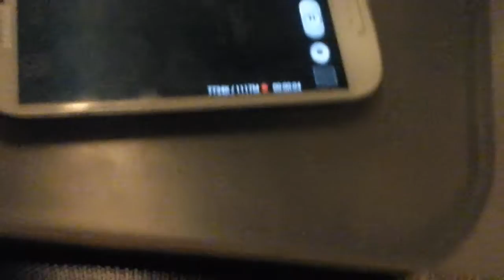Samsung Galaxy S3 Extreme Drop Test - Thrown Out the Window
Reupload August 1, 2015 video. A ripoff of Tech Rax.